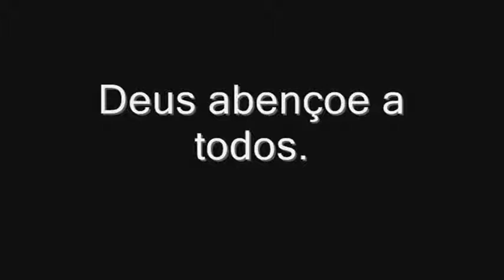CD O Chamado Jonathan Cruz - Jeremias.wmv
Uma das canções do CD de Jonathan Cruz O CHAMADO.